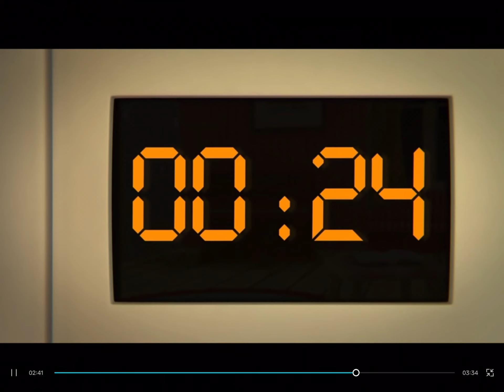Purple bat song Khmer version 🇰🇭🇳🇦🇰🇵🇰🇷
Note: I’ve mixed Korean and german Namibian to make it sound like it's Khmer